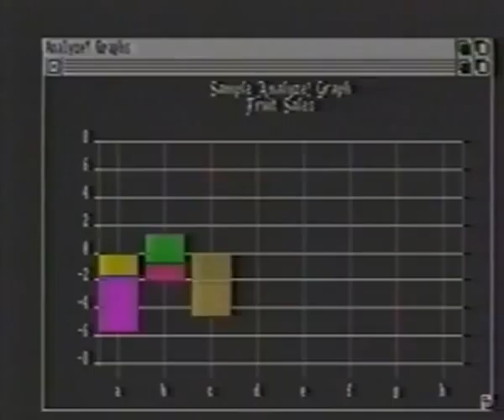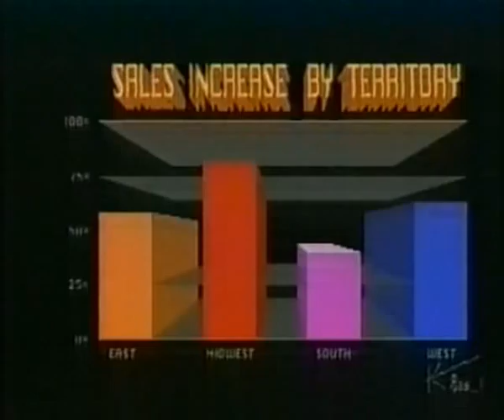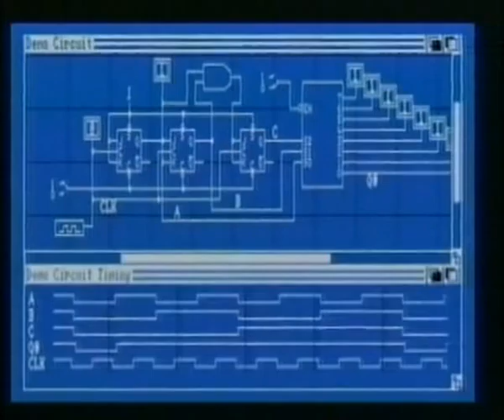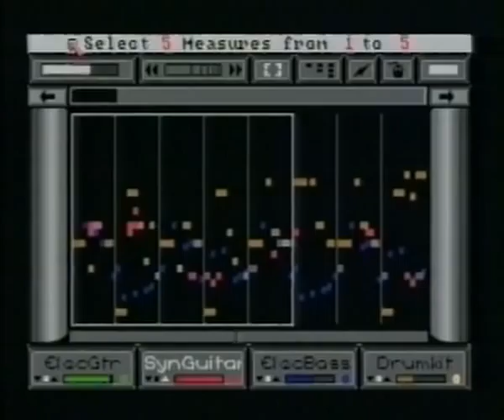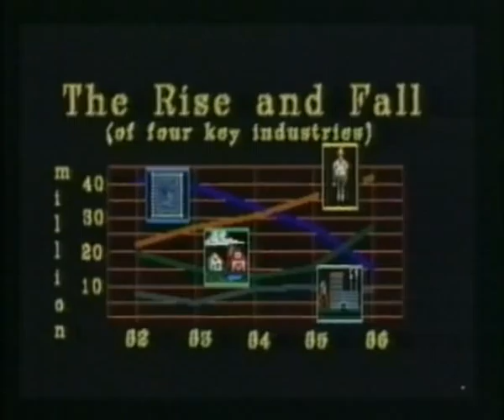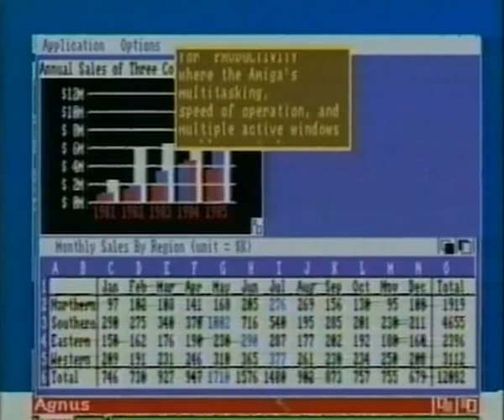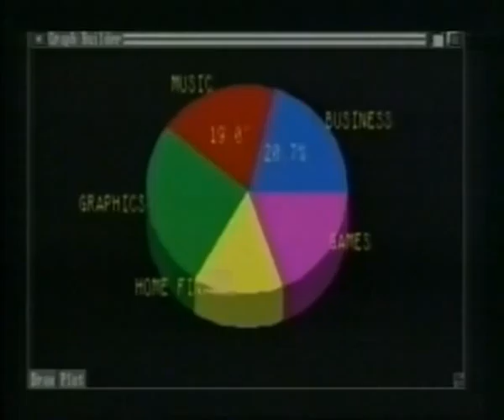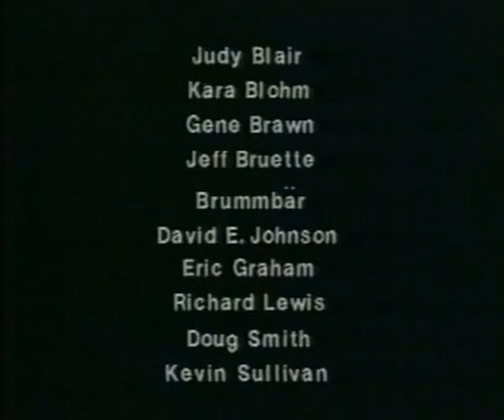Amiga - The Movie (VHS Rip) (1987)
This is a VHS rip of an oldschool coverage of a promo video of the Amiga 500. It showcases the capabilities of the homecomputer like games, music composition, video editing etc.